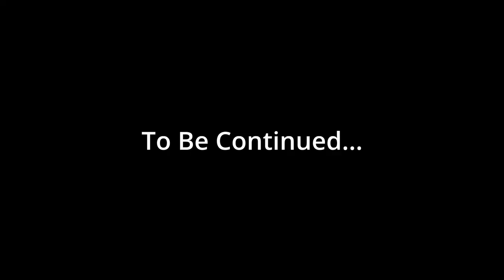SMRPG: So Many Mini Bosses #7.5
Welcome to part 2 of the Super Mario RPG Finale! In this part, we battle many mini-bosses as we get closer to the final one! Enjoy!